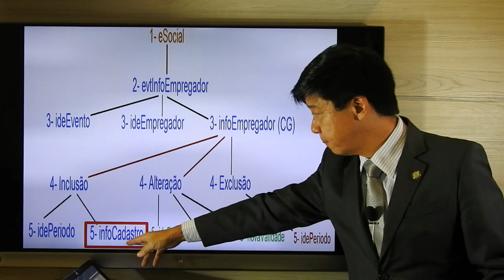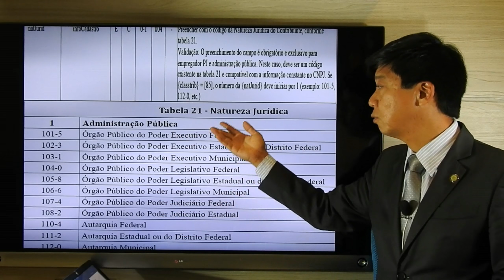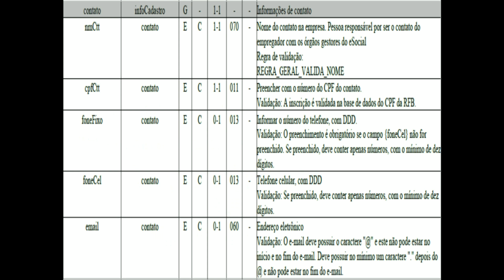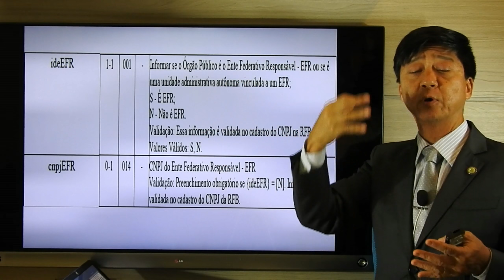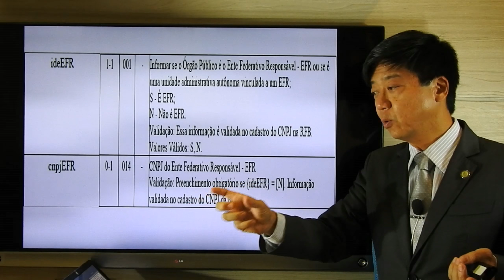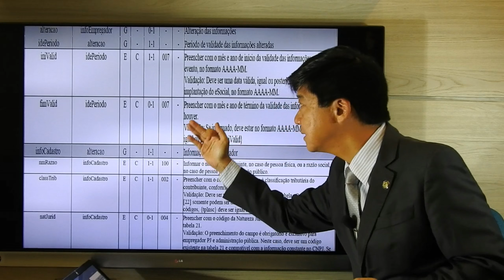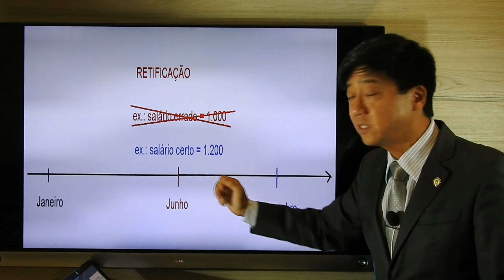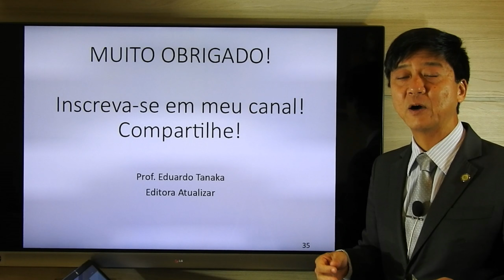eSocial e EFD-REINF - Informações do Contribuinte (parte 2) - S-1000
Neste vídeo, o Prof. Eduardo Tanaka ministra a segunda aula sobre Informações do Contribuinte - S-1000, que é o primeiro evento do eSocial e da EFD-REINF (R-1000).

Aula com o Prof. Eduardo Tanaka, especialista em eSocial, EFD-REINF, Direito Previdenciário e Auditor Fiscal da Receita Federal do Brasil.

Aulas grátis e de qualidade para toda a sociedade brasileira.